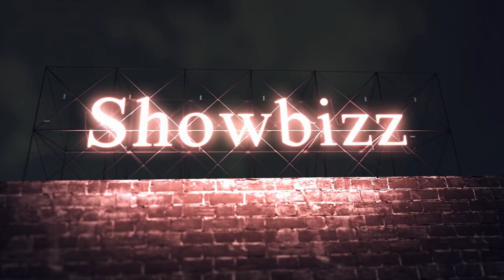Floyd Mayweather Would LOSE to Henry Armstrong